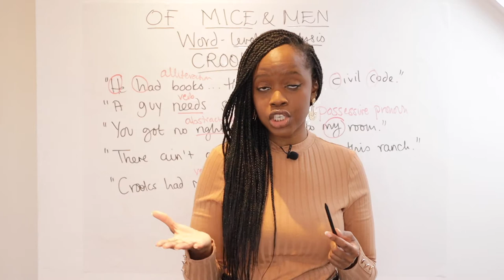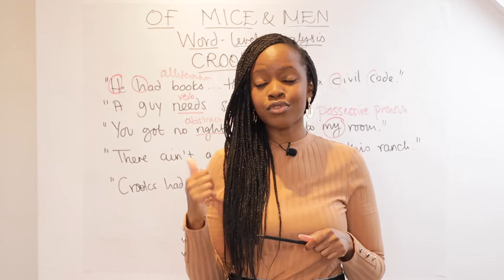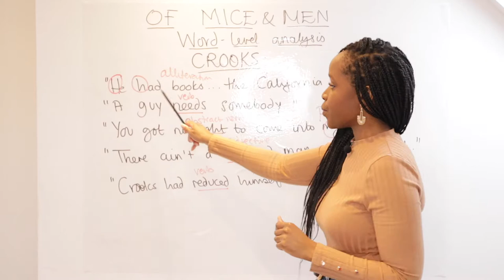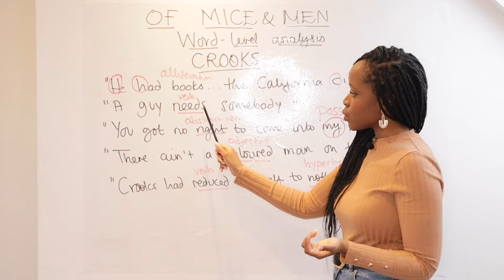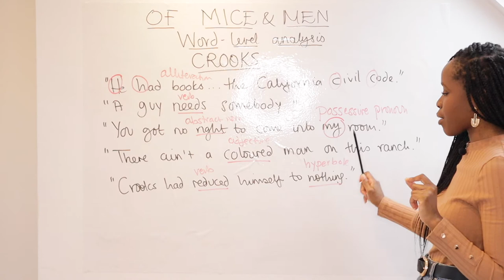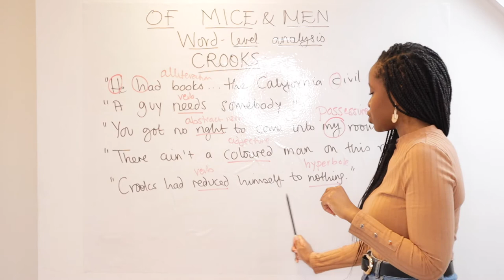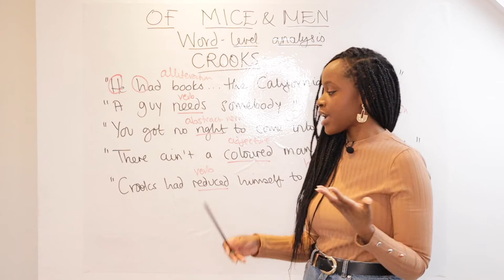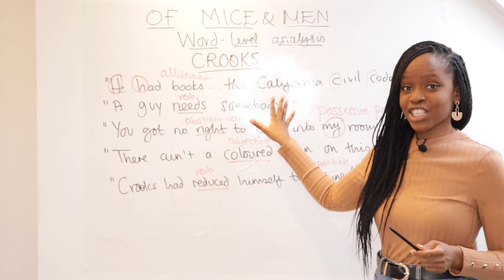'Of Mice & Men': Crooks Character Quotes & Word-Level Analysis! | GCSE English Mock Exams Revision!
Studying John Steinbeck's "Of Mice and Men" but not sure what key quotes to memorise when it comes to the character of Crooks in the novella? Barbara Njau highlights all the main quotations to memorise and she also highlights the word-level analysis you should do when writing about these quotations!